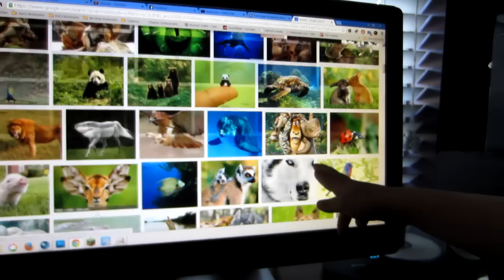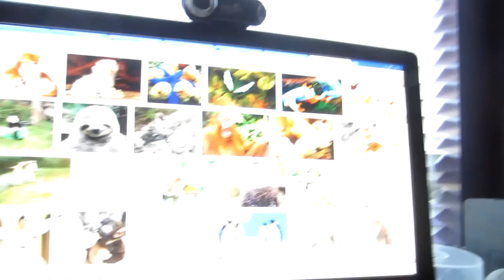MANLIHOOD! (Day #1292)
Previous(#) -

2 Year's ago video -
3 Year's ago video -
4 Year's ago video -

ErikTV365
330 Rayford Road
Suite 281